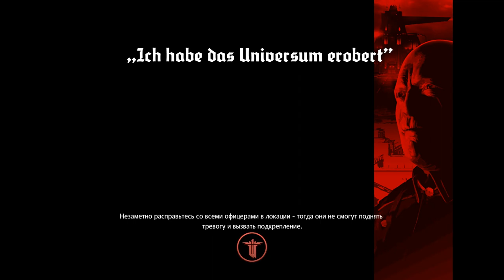Лунный попрыгунчик :) $ Wolfenstein The New Order $ №16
Одним пасмурным днём, в 1946 году, где-то в другой вселенной,  главный герой - Бласковиц и пилот - Фергюс Рид, летят над Балтийским морем к замку Черепа...